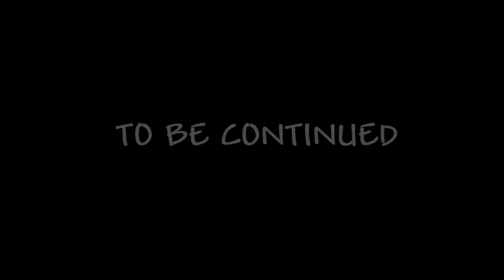Start of a Chaotic Adventure || Terraria with Friends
Welcome to the Wonderous world of terraria, this time we are playing with friends. This is gonna be an exciting and chaotic series full of boss fights, building, and just hanging out playing Terraria. This will be fun so I hope you enjoy our adventure in Terraria.

Friends:
 - Cyber
 - Negazel/Kaiser